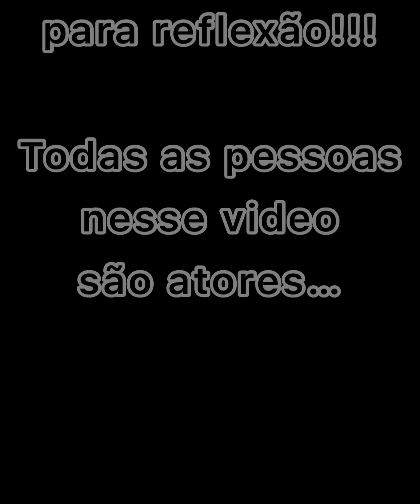Olha o que essa garota queria fazer com o ex companheiro.